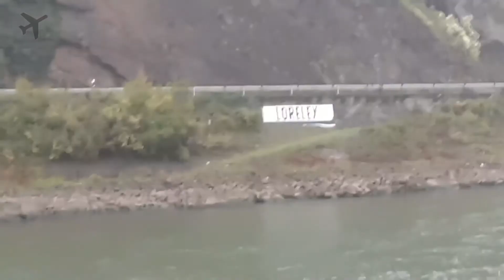Goldener Herbst 🇩🇪 - Teil 12/Золотая осень 🇩🇪 - часть 12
Mit dem Schiff auf Main, Rhein und Mosel.
На корабле по Майну, Рейну и Мозелю.

Frankfurt, Mainz, Cochem, Koblenz, Bernkastell, Trier, Beilstein, Loreley, Ostrick-Winkel

Франкфурт, Майнц, Кохем, Кобленц, Бернкастель, Трир, Байльштейн, Лорелей, Эстрих-Винкель